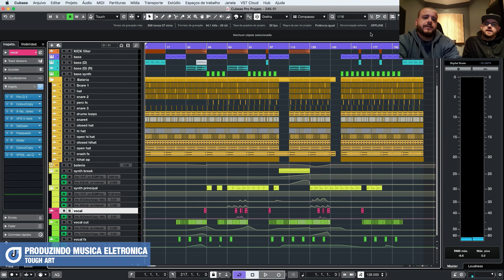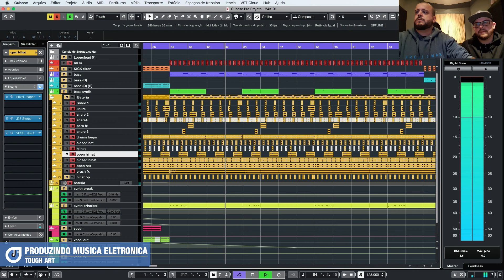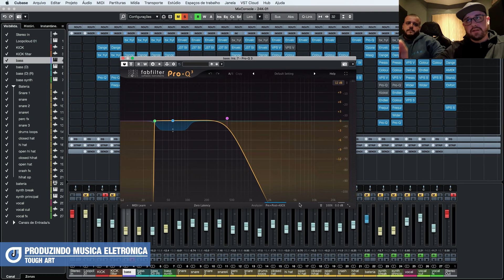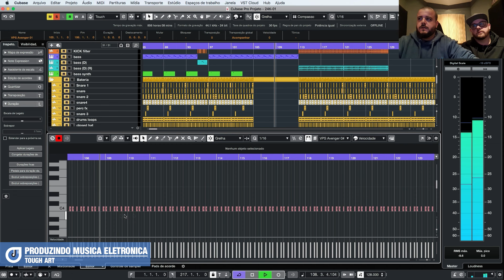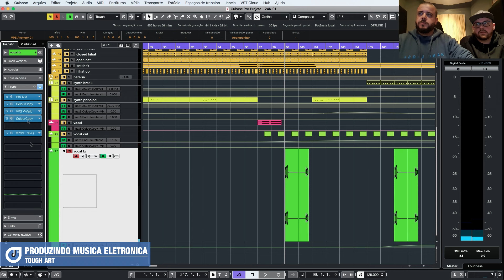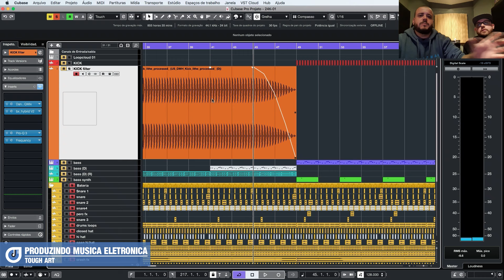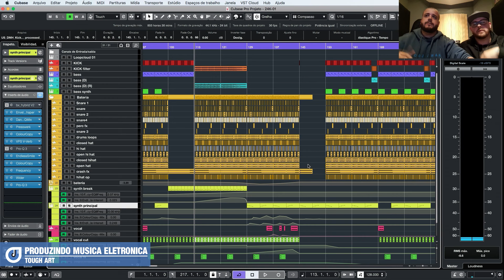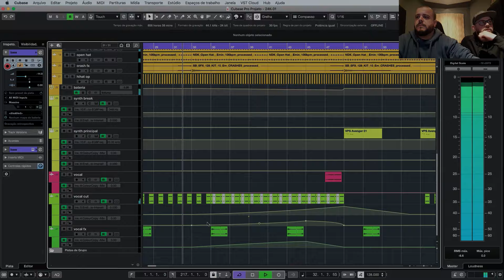IMSTA FESTA Rio 2021 | Masterclass-Produzindo Musica Eletronica | Tough Art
Acompanhe o Tough Art na desconstrução de uma track de música eletrônica, mostrando os plugins, FX, processo de criação, como criamos o arranjo, um pouco de mixagem e masterização, automações e movimentos dos timbres e muita dica boa de produção para você agregar mais truques de produção em suas músicas eletrônicas.